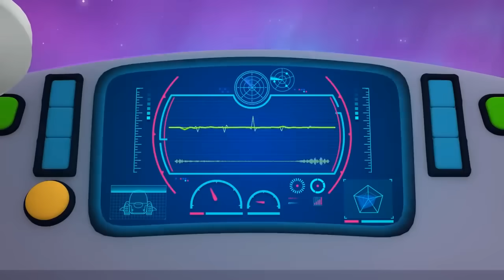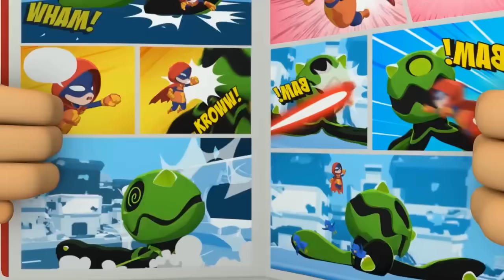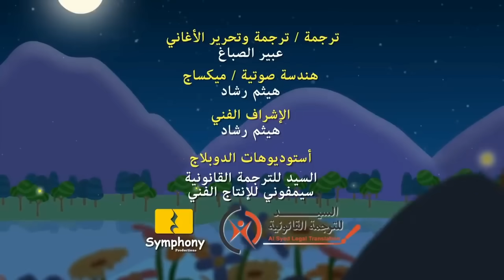Omar & Hana Arabic | رسوم متحركة دينية إسلامية للأطفال